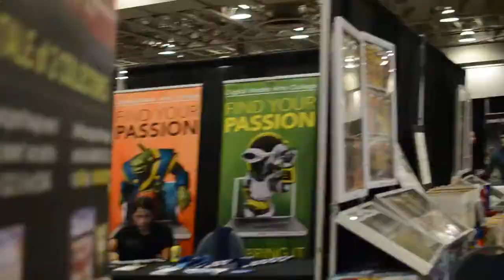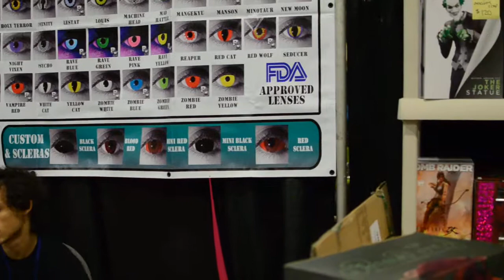SuperCon 2013! Random Footage.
This was my first time at any sort of convention. I had a blast! :D